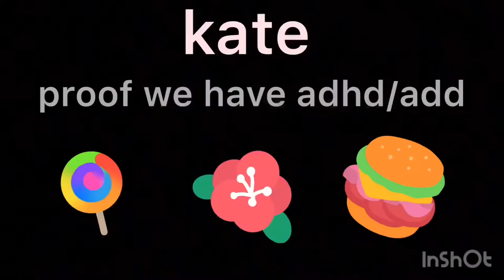we have adhd/add here’s proof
jaden dying in the beginning is my favorite part

finsta: canyounotkate